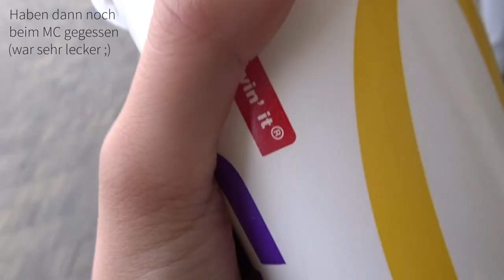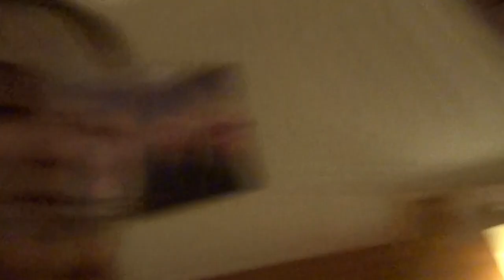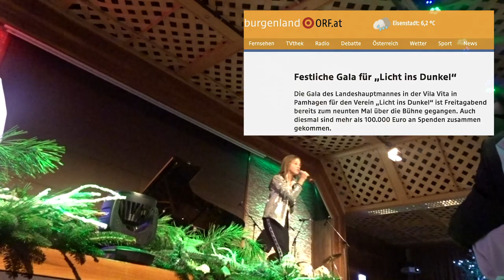Lily-Marie & Ilia - Backstage Video (Part 1)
Hi Freunde, im Dezember waren wirklich viele Auftritte. An einem Wochenende hatte ich meine Kamera für Euch mit dabei und zeige Euch wie es so aussieht wenn wir unterwegs sind.

Ich bin Halbfranzösin und mache seit ich neun Jahre alt bin Musik. Die Sängerin Louane war jedenfalls ein Vorbild als ich angefangen habe. Ich singe auch selbst gerne auf französisch, mein erster eigene song war Deutsch und Französisch. Ich bin ein Energiebündel und hoffe euch von der Freude und Energie ein wenig mitgeben zu können.
Lilyintube steht einerseits dafür, dass ich eben in youtube bin, aber es hat auch etwas mit dem französischen Wort tube zu tun – das bedeutet „hit“ und welcher Sänger möchte nicht einmal einen hit landen. Vielleicht schaffe ich es ja eines Tages mit eurer Hilfe, bis dahin freue ich mich wenn ich mich auf meinem Weg ein Stück begleitet!